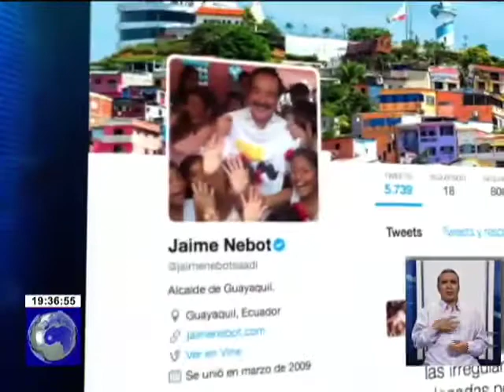Ex autoridades del Tribunal Supremo Electoral dijeron que denuncias de fraude deben ser probadas